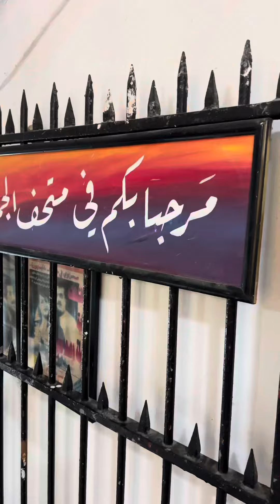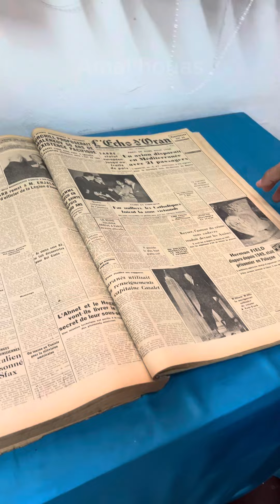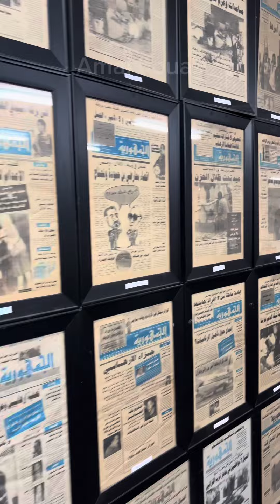24 août 2024